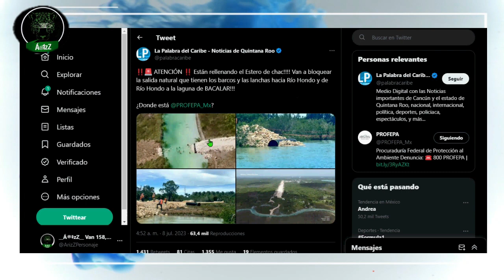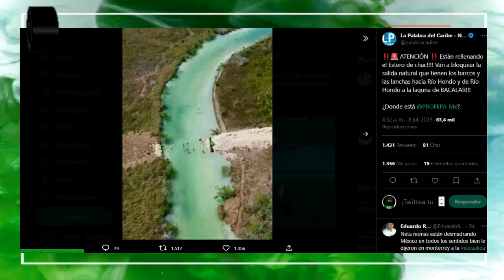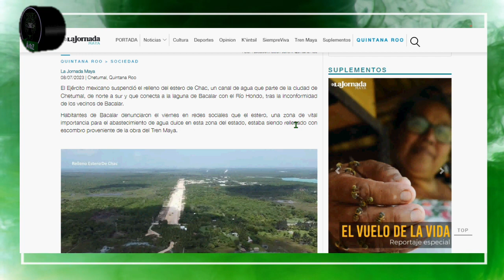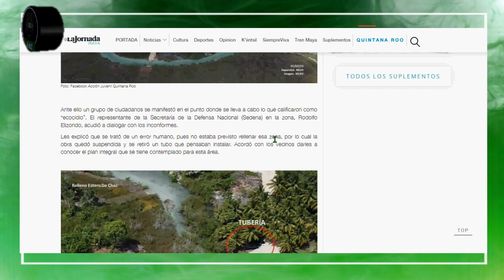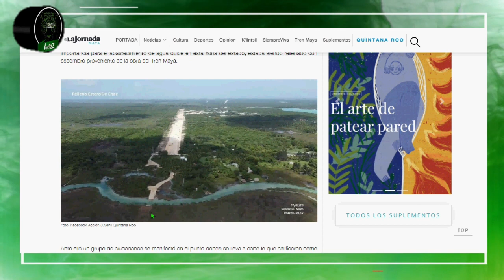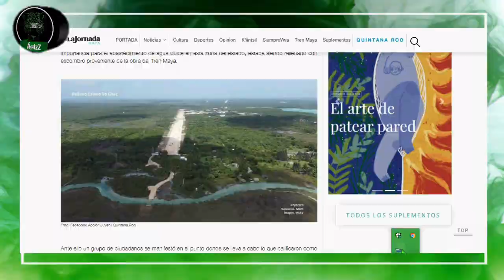Sedena estaba rellenando estero de Chac en la Laguna de Bacalar en obra del mal llamado 'Tren Maya'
Habitantes de Bacalar reportaron que la Sedena estaba rellenando el estero de Chac que se conecta a la Laguna de Bacalar en Quintana Roo; pretendían taparlo para que por encima pasara la ruta del mal llamado 'Tren Maya'. Sin el reporte de los ciudadanos lo habrían hecho, porque lo que menos les importa es cuidar el ambiente.